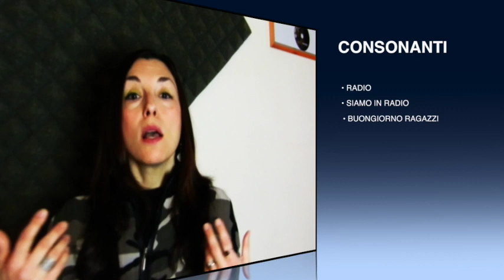Elena Villa - La Voce Parlata Per Speaker Radiofonici - PARTE 2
Elena Villa Lezioni di Canto